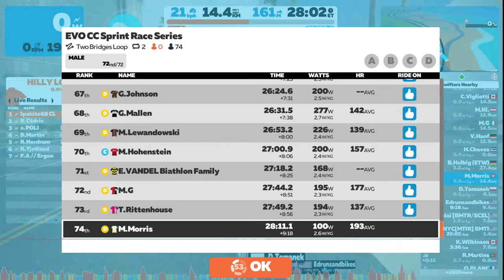Two Bridges Loop - EVO CC Sprint Race Series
Misha's first race! He got 3rd in Zwiftpower but looks like about 18th on the course.